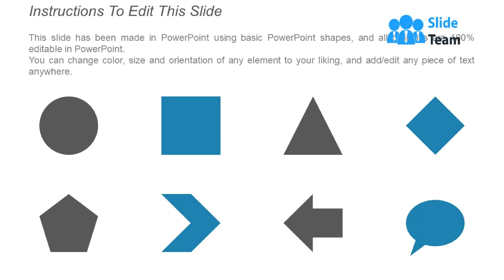Global Infographic With Six Options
Presenting this set of slides with name - Global Infographic With Six Options. This is a six stage process. The stages in this process are Global Infographic, International Infographic, Worldwide Inforgraphic.